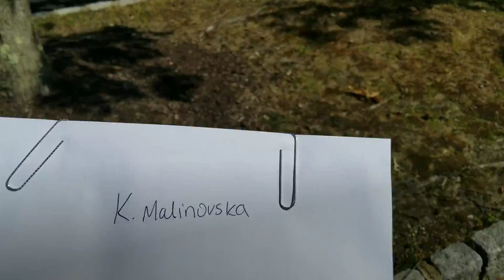US Notes. Part 1184: Подготовка к школе, и период цикад. 18/06/2021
Подготовка к школе, и период цикад.